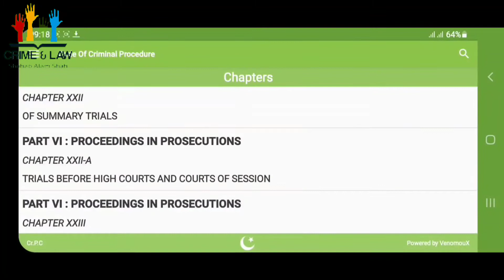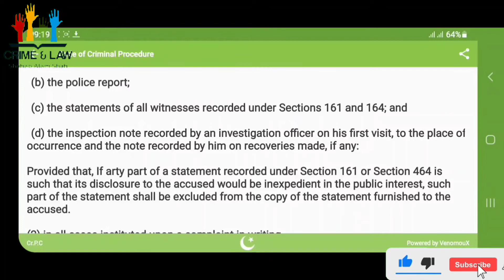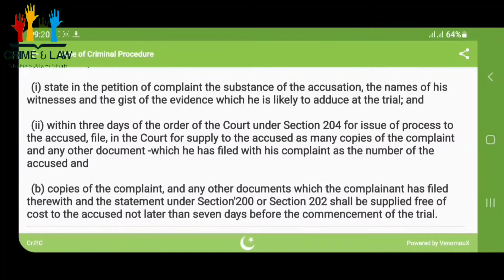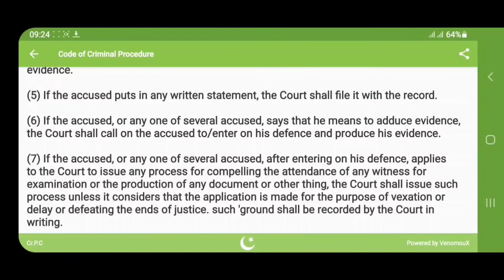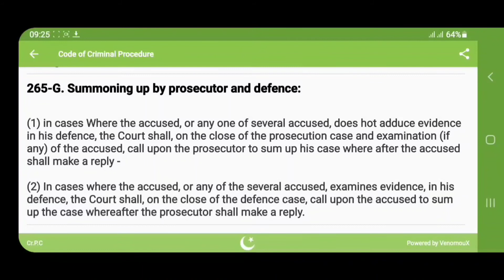Session Trial Secrets ONLY Experienced Lawyers Know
This video is about trial in session court whole process in urdu in.easy way so that every one can follow and understand in better way...
i have tried to.explian the whole trial process easy urdu so that a common man may understand it and act upon it..this.video will also help students to understand trial process..